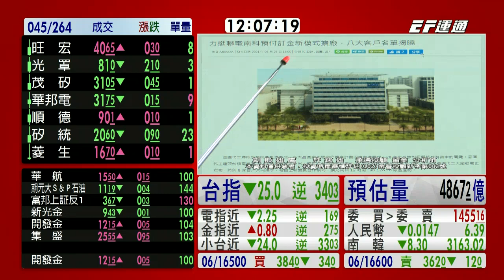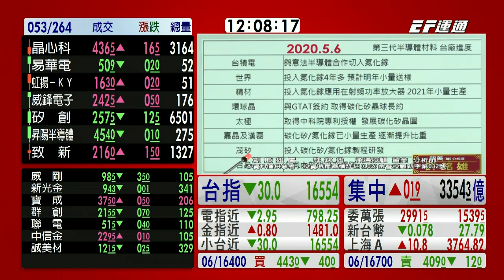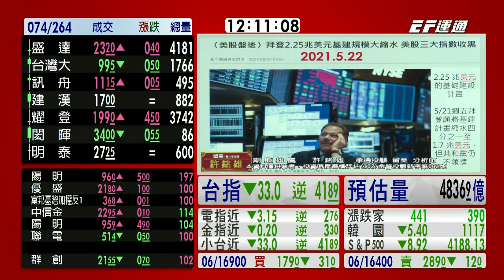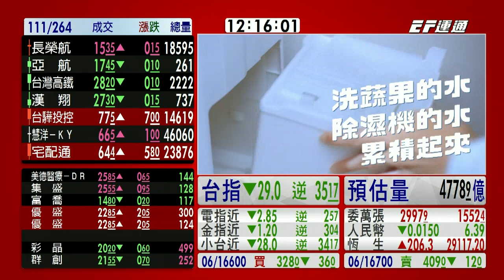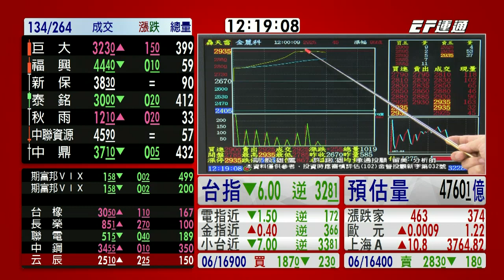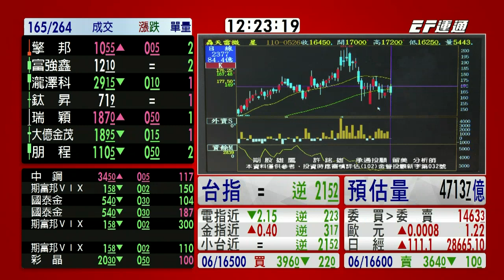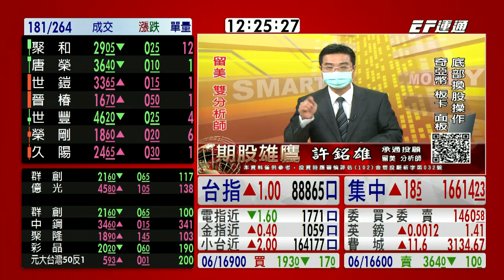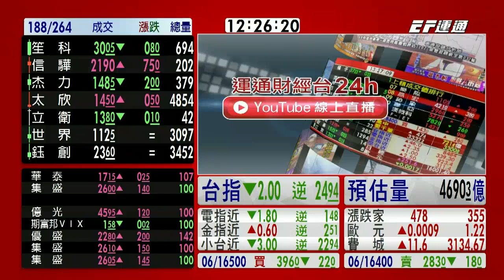20210526 1200 許銘雄 股期雄鷹